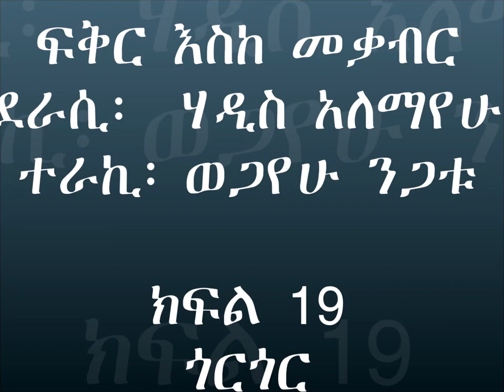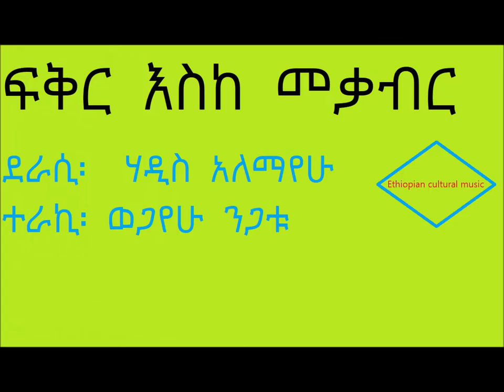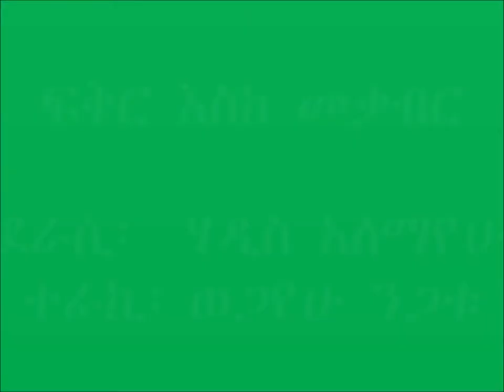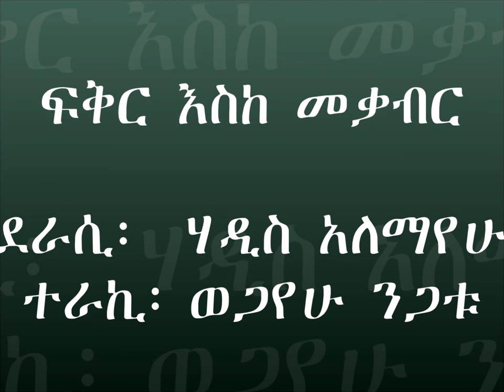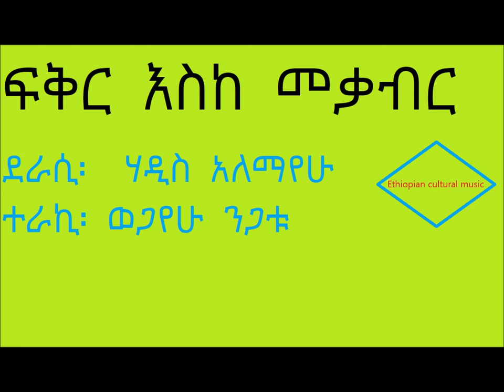ፍቅር እስከ መቃብር ክፍል 19 ጎርጎር